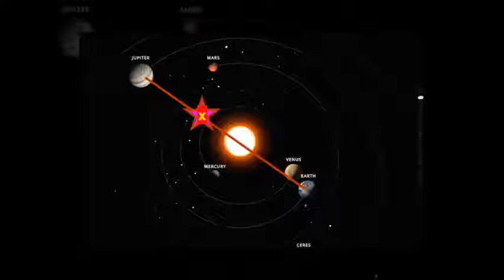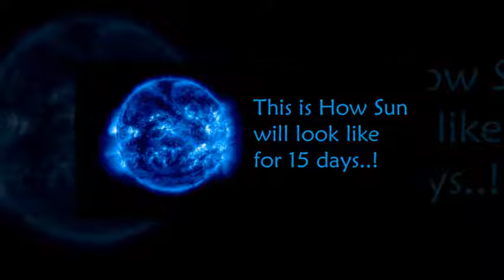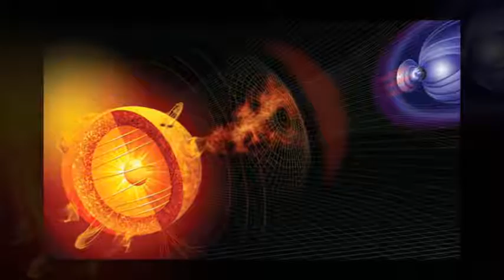READY FOR 15 DAYS OFDARKNESS NOV15TH